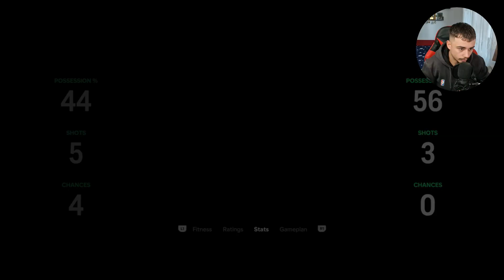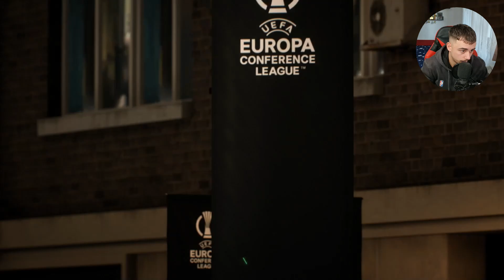1, 2, 3, 4... CUPA SI CAMPIONATUL // CARIERA CU DINAMO IN EA FC 24 #44 SEZONUL 4